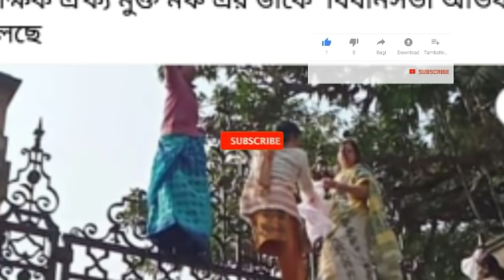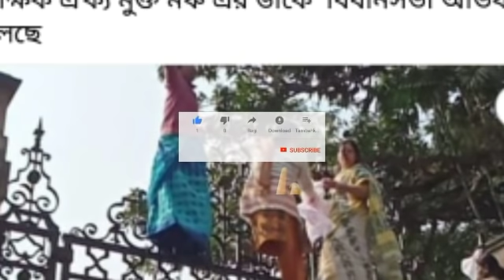BREAKING NEWS:অল্পতে ভাইরাল কাল।লাঠিচার্জ,গ্রেফতার,ধুন্ধুমার মুক্তমঞ্চ বিনা পারমিশনে বিধানসভা অভিযান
parateacher latest news of west bengal.ssk-msk latest news of westbengal.parateacher news today.SSK-MSK news today.